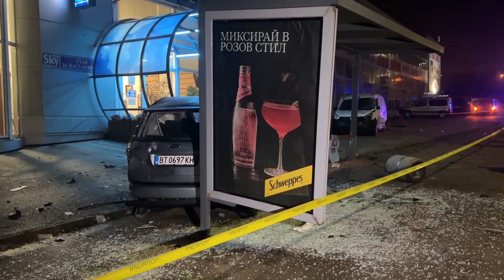Пиян шофьор се заби в мебелна къща във Велико Търново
Помел и две паркирани коли. Няма пострадали пешеходци или автомобилисти.